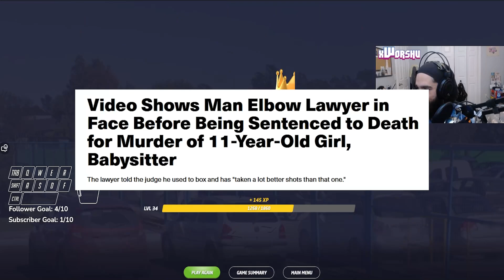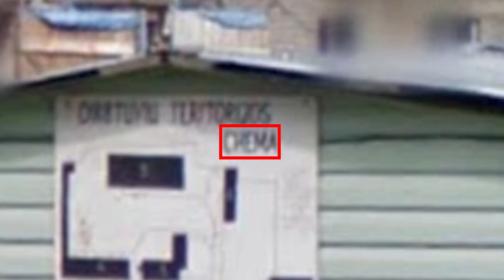"THIS IS SOUTH AMERICA" | #1 NA GOLD GAMERS PLAY TEAM DUEL GEOGUESSR | FT. WOLFDUBS (+IN GAME TIPS)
Games from stream where i ran 2v2 teams duels with wolfdubs. Along with a few tips scattered throughout the video that you may not know

GeoGuessr is a browser-based geography game in which players are tasked to guess locations from Google Street View imagery. The game features multiple game modes, including singleplayer and multiplayer competitions. Launched in 2013 by Anton Wallén, the game maintained a relatively small yet active player base until 2020, when the COVID-19 pandemic and social media brought a large influx of new players. In July 2022, the game had 40 million player accounts.

The game has been described as an educational tool for geography; players can learn and identify global geographical and cultural characteristics such as writing systems, architecture, driving practices, flags, vehicle registration plates, and flora.

modes

The "classic" GeoGuessr game mode consists of five rounds, each displaying a different street view location for the player to guess on a map. The player then receives a score of up to 5,000 points depending on how accurate their guess was, up to 25,000 points for a perfect game. If the location was guessed within 25 metres of the original location, the player gets 5000 points, otherwise the player's score decreases proportionally according to the size of the map. Games may be user-generated or random.

Alternative game modes include Battle Royale, a multiplayer last man standing game; duels, a two-player head-to-head competition; streaks, where players identify countries, U.S. states, or world cities until they guess incorrectly; and explorer mode, a single-player game where medals are awarded for accuracy in individual countries. There is also another game mode called team duels, a variation of duels mode, but this one being two players against two other players.

In 2022, GeoGuessr acquired the geography quiz site Seterra, and implemented a quiz mode combining standard street view gameplay with trivia questions.

ulaanbaatar

Wirtual Plays Old School Competitive Style Cup of The Day
Amouranth Stunlocks The Entire Chat
Anomaly & SwaggerSouls opening cases at Paris Major
Good one Emi
Ruining Left 4 Dead 2 with mods again (For Christmas!)
Racing Games irl be like (Part 2)
XQC Impresses Spanish Streamers
The Only Pokimane THICC Moments Video You Need to Watch
Forsen Reacts to Sports Bra vs No Bra Jump Rope Test
The 10 Fastest Rounds in Siege History
INFAMOUS CS:GO PRO PLAYS OF ALL TIME! (FUNNY FAILS)
''He's John Wick!'' Streamers React To Moistcr1tikal's Guns | Part 3
Rappers & Streamers Crossing Paths in GTA 5 RP! - COMPILATION
@ohnepixel checking his trade offers
HONESTYYYYYYYYYYYYY +HR
QTCinderella Converts Austin to a Swiftie
xQc sees his ex in a video...
[Eng Sub] Rushia is suddenly spoken to by a foreign man during a game (Uruha Rushia)[Hololive]
😱REAZIONE AI CANALI 3😱TROPPO DIVERTENTE
Luckiest Upgrade Yet?! (Skinclub)
NFS Most Wanted 2005 REMAKE LEAKED?
The Girl Who Got Me Banned Comes Over...
The Best Mousepads I've Tried!
Twitch Streamers Getting TROLLED By Viewers 2
Cody & Noel Do: Competitive Drunk Cooking
THE MAN WHO GETS PAID TO RUN FROM POLICE
Spaghetti: The Final Boss of Racing Games
Mark, Moist, Felix, Sean, Dan and Schlatt Chernobyl Explosion
YUMI REACTS TO IDIOTS IN CARS #6
xQc finds his long lost twin
YouTubers getting Rick rolled compilation! (Read description)
don't do this...customized maps.
geoguessr,
fortnite geoguessr,
geoguessr free,
gta geoguessr,
geoguessr 50 states,
elden ring geoguessr,
fortnite geoguessr free,
geoguessr alternative,
geoguessr unblocked,
geoguessr guy,
geoguessr europe,
geoguessr africa,
skibidi toilet
skibidi toilet plush
skibidi toilet wiki
skibidi toilet all episodes
skibidi toilet lyrics